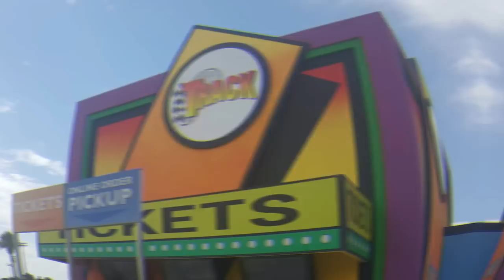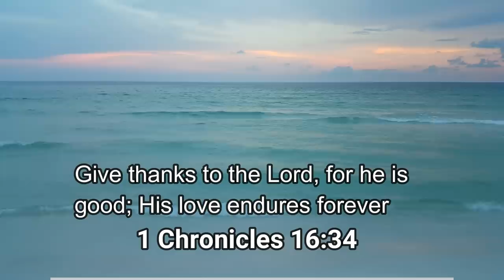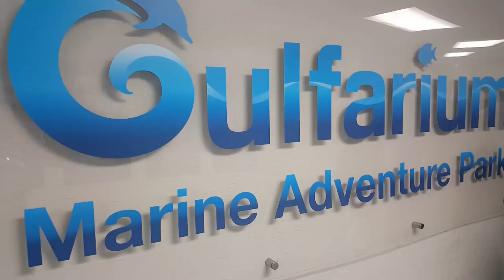Things to do in Destin, Florida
IT HELPS WITH METRICS AND FOR ME TO MAKE MORE VIDEOS. THANKS SO MUCH. 🙏🏻

Let me just start by saying Destin , Florida is the best vacation spot i have ever been to in America!
The white sand and crystal clear blue water is perfect!

To join me for the adventure, click play and together we'll explore ' Things to do in Destin, Florida ' which are conveniently listed as follows:

1.  You will definitely want to check out ' Crab Island '

2.  Enjoy the seafood restaurants - My favorite one's which are right
      next to the beach are ' The Crab Trap ' & ' Pompano's '.
      Trust me when i say, you won't be disappointed

3.  Gulfarium - Is an aquariam  that is great for all the family to

4.  The Track - is a goKarting experience with 3 levels of adrenaline
      pumping action!  They also have an arcade

5.  You can rent out scooters and ride up and down the strip next to
       the awesome beach

6.  Harbor Walk Village - is so festive and there is plenty of shops
      and restaurants to check out!

7.  Sand Volleyball which was my daily exercise routine with the
      FAM

Are you ready vacation in Destin, Florida?